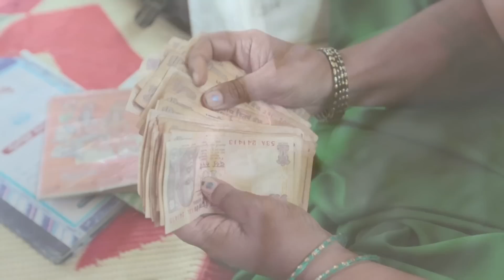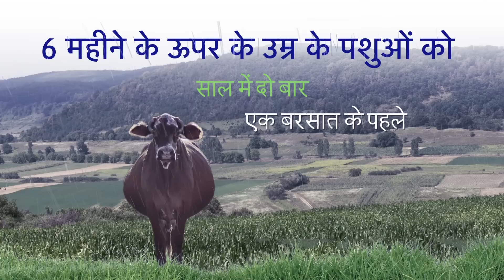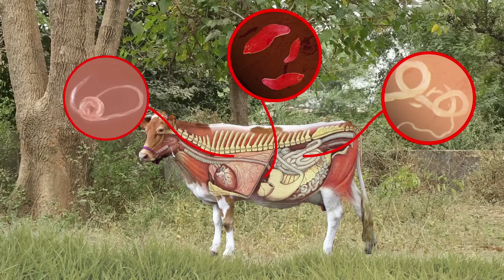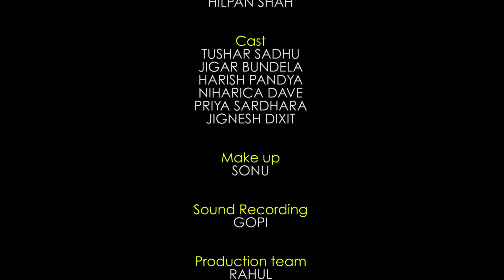AWARENESS FILM ON DEWORMING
This film was made for the National Dairy Development Board NDDB for the farmers of rural India.